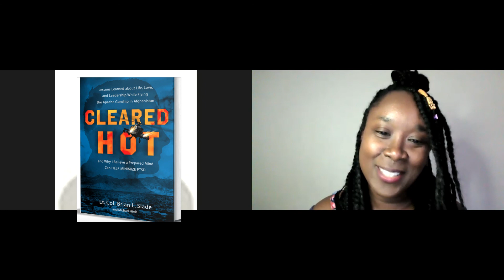Preparing your mind for Trauma/Combat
Listen to LT. Col. Brian L. Slade about his navigation in combat while working to keep a difficult marriage to a wife suffering from mental illness. His book "CLEARED HOT  And Why I believe a Prepared Mind Can Help Minimize PTSD," a life journey and lessons learned about life, love and leadership.